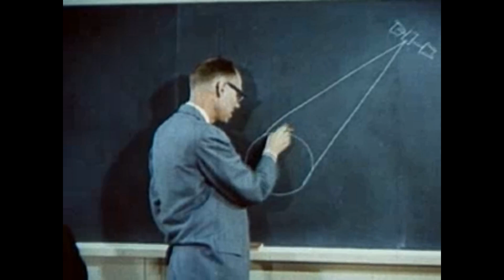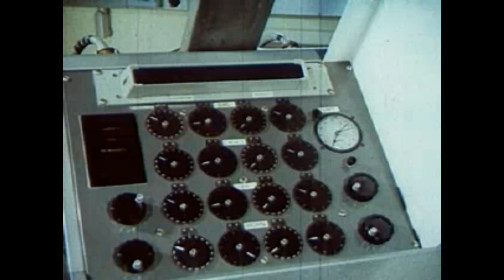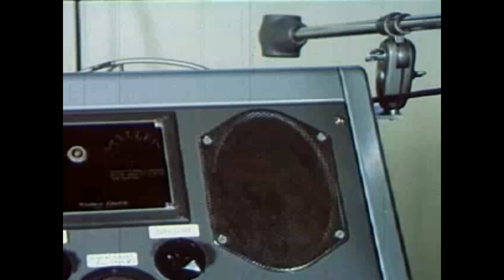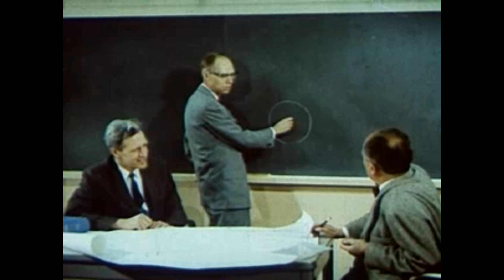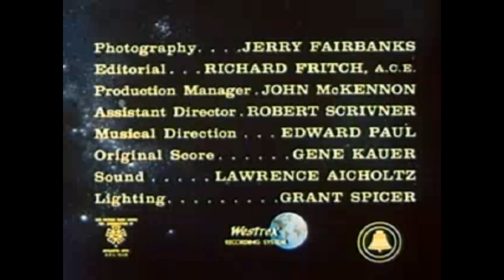The Big Bounce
Project Echo was the first passive communications satellite experiment. Each of the two American spacecraft, launched in 1960 and 1964, were metalized balloon satellites acting as passive reflectors of microwave signals. Communication signals were transmitted from one location on Earth and bounced off the surface of the satellite to another Earth location.

The concept of using orbital satellites to relay communications predated space travel, first being advanced by Arthur C. Clarke in 1945. Experiments using the moon as a passive reflecting way station for messages began as early as 1946. With the launching of Sputnik 1, Earth's first artificial satellite, in 1957, interest quickly developed in orbiting communications satellites.

Because Echo was only a passive system, it was primarily useful in demonstrating the future potential of satellite communications and became obsolete before it deorbited in 1968. Echo was most known to the general public for its visibility as it could be seen at night with the naked eye.

Help keep communications history alive by becoming a member of the Antique Wireless Association